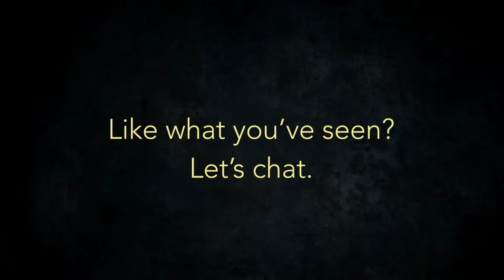Barbizon Lighting Worship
Barbizon Lighting Company